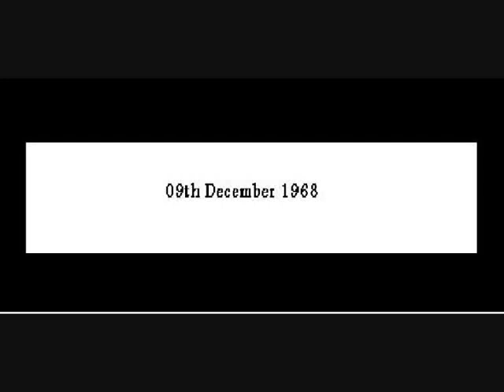Ulster Stands At The Crossroads - a warning to stop aid and abetting injustices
On 09th December 1968, Northern Ireland's Prime Minister Terence O'Neill issued a simultaneous, multi-channel televised appeal to the entire Unionist community in his now famous 'Ulster Stands At The Crossroads' speech: read